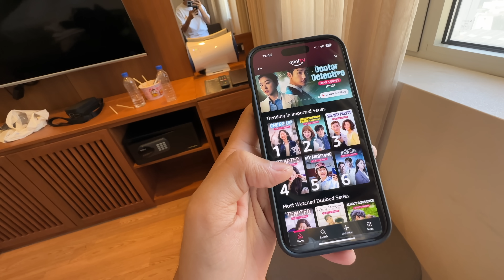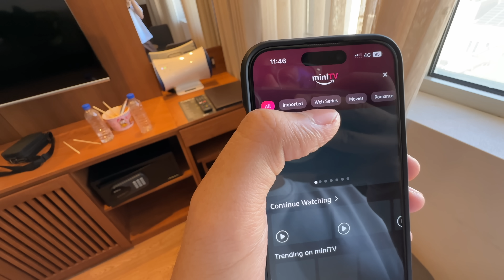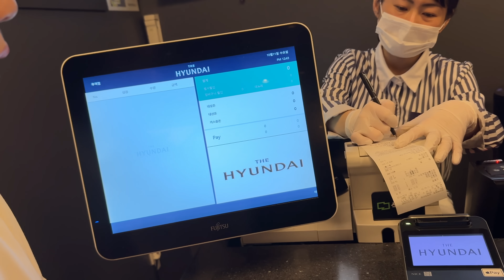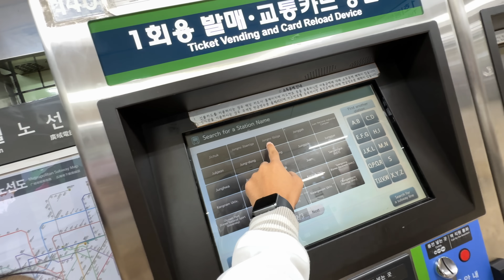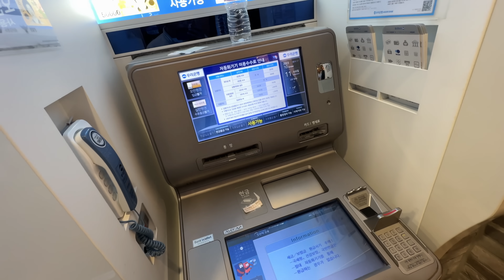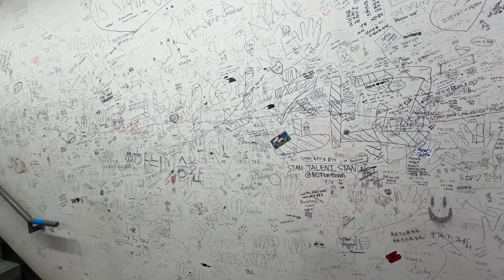Finally Korea Mein Ye Kar Liya 😍 She Was Pretty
Sare favorite Kdrama dekho jaa kar aur muje batao sab kesa laga comment mei - click karo abhi

hit likes.

lots of  ❤️